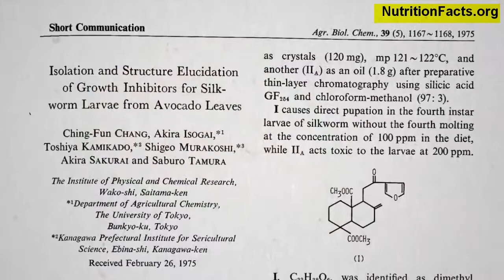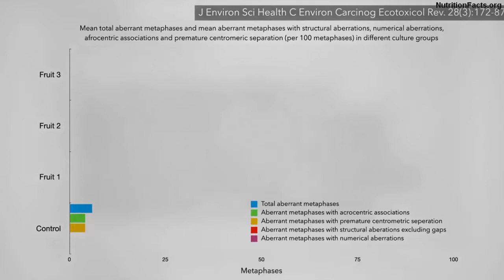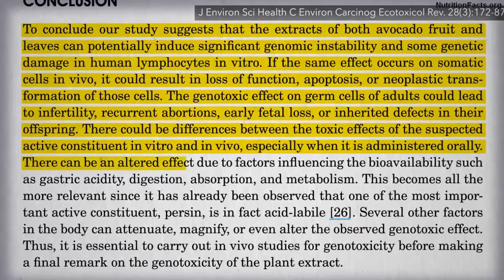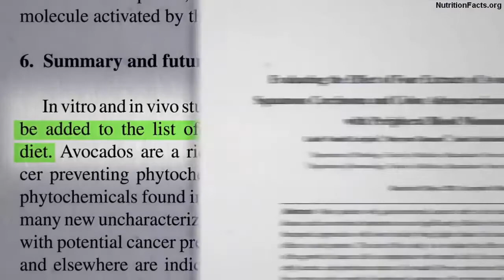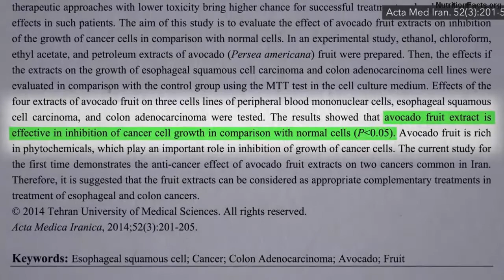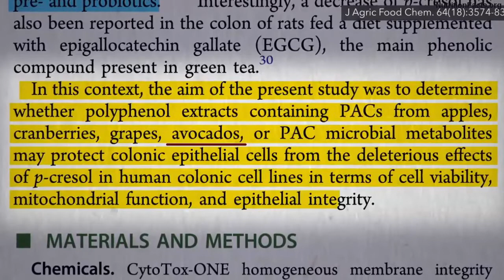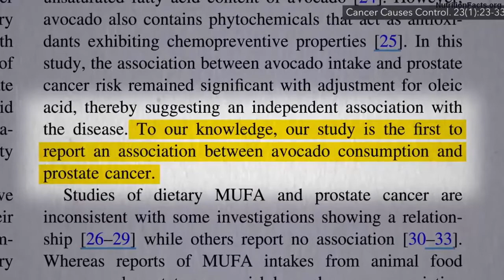Avocados Are Healthy To Eat ? | Dr Michael Greger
Is it healthy to eat avocados ?
Dr. Michael Greger Talks About   health benefits of an avocado

Video Sources

Associations of whole-blood fatty acids and dietary intakes with prostate cancer in Jamaica.

Chemopreventive characteristics of avocado fruit.